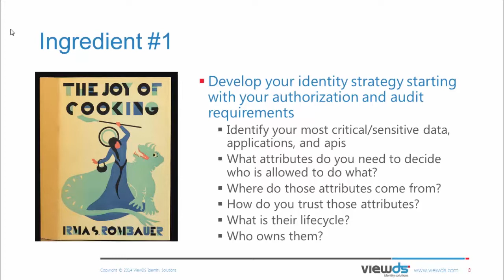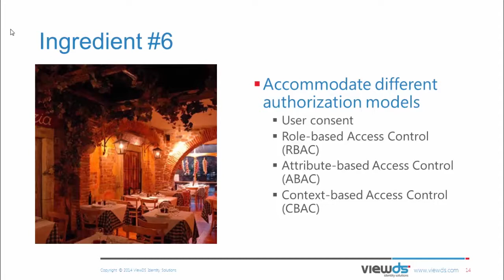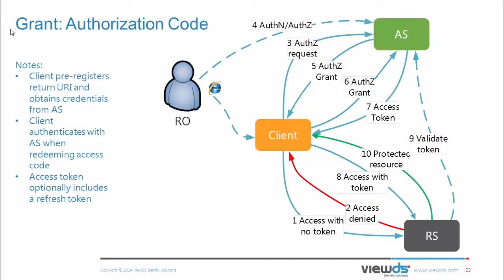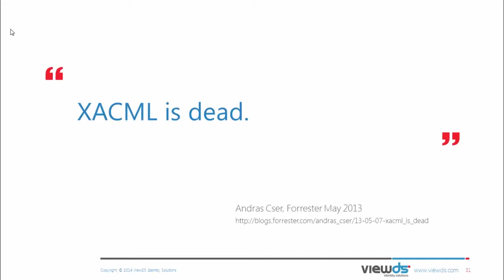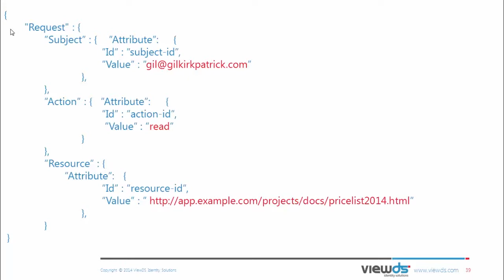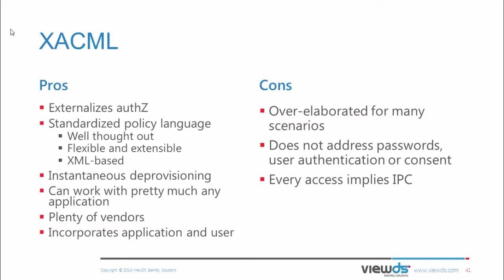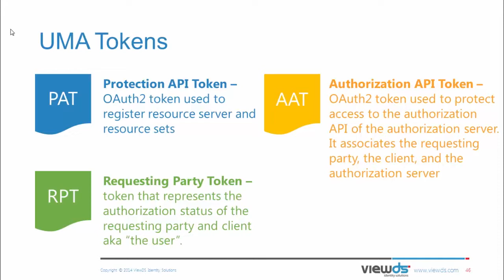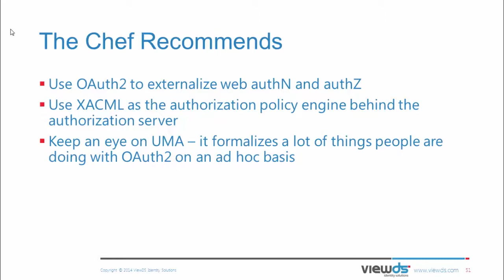CIS 2014- Gil Kirkpatrick- Authorization, It’s What’s for Dessert